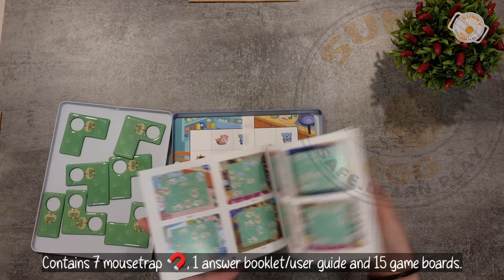Run! Little Mouse! | Sunny Egg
Run! Little Mouse! is game suitable for 3yrs old and above. In this game, our objective is to capture the Mouse with traps. It's a puzzle-like game. This game can improve problem solving in skill. 😀

Even adult can play this game with friend, it might sounds silly to play a kids game. But trust me, it can be an ice breaking game. Kids toys is not only meant for kids, that's why it always labeled as from age x and above (no limit). 😊